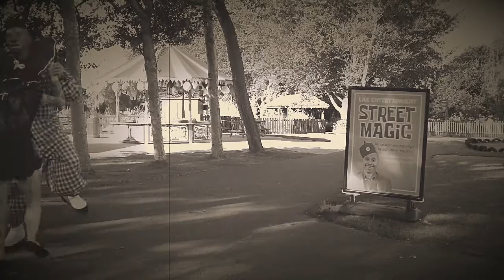Jobo & Little Chillie - Black and White Clip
When Jobo meets Little Chillie.